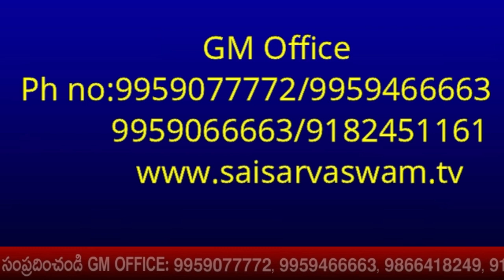మనసు విషపూరితంగా ఉంటే ఇది తప్పక జరుగుతుంది I Grand Master Speeches at Kadapa vigraha pratishtapana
goldenlotus444.